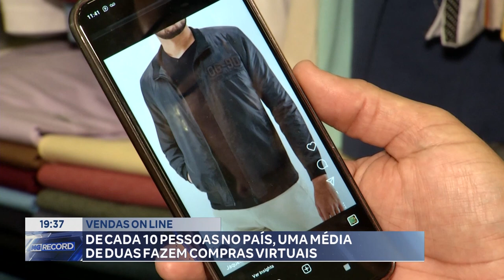Vendas On-Line: De Cada 10 Pessoas no País, uma Média de Duas fazem Compras Virtuais.